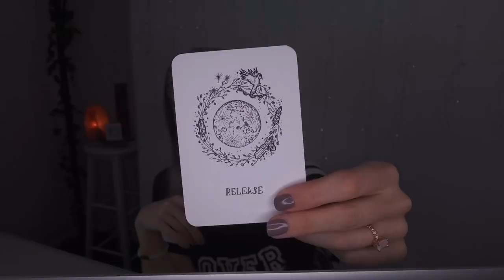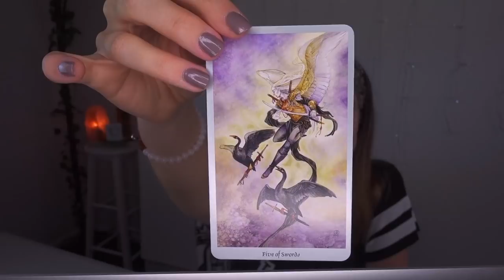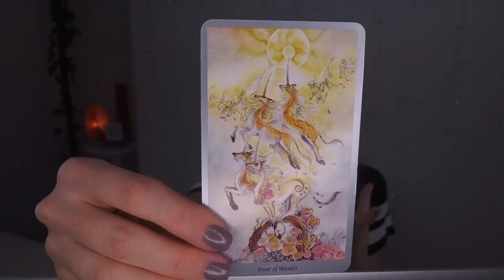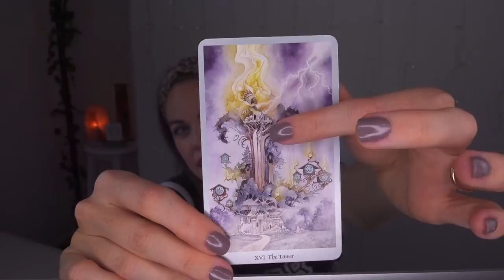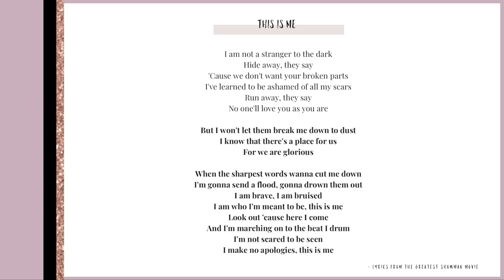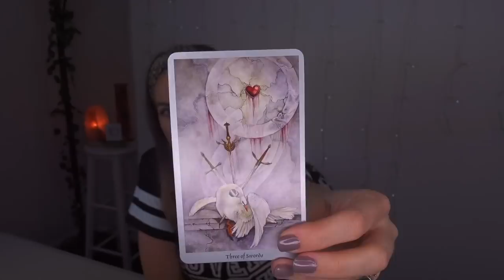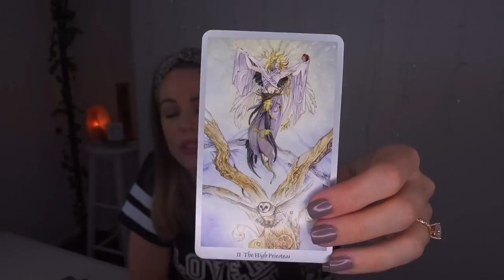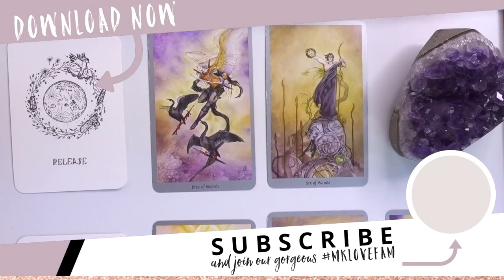MERCURY RETROGRADE + WEEKLY ANGEL GUIDANCE FOR JULY 30 AUG 5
OMG my loves, this week, July 30 - August 5, 2018, is going to be the week you truly embrace who you are and sing the anthem; ’This is Me’ from the Greatest Showman.  Also, keep in mind that we'll be experiencing 3 phases of the moon from releasing blockages, receiving abundance and breathing with ease.  Sending you so much love for a truly healing week.  Mel xx